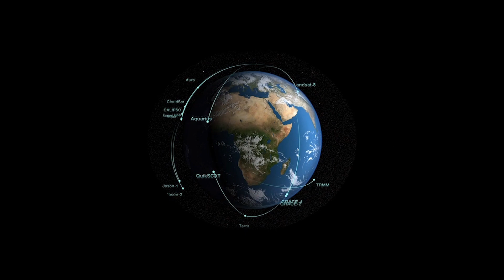The TEMPO Team: Erika Wright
To better understand our Earth, sometimes it takes a truly out-of-this-world perspective. 🌎

Erika Wright, an Education Specialist at the Smithsonian Center for Astrophysics, a part of the NASA and SAO team supporting TEMPO, a mission to better understand our Earth's air quality.

Watch to learn how Erika wants to put TEMPO data in the hands of young people and hopes to empower communities to better understand their air quality!